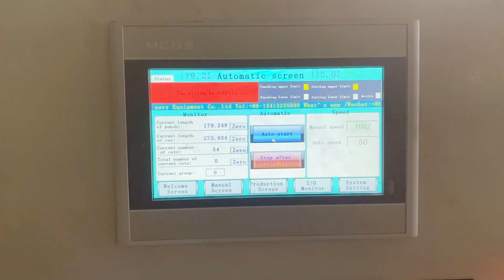storage rack layer board making machine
Welcome to contact kitty about roll forming machine.